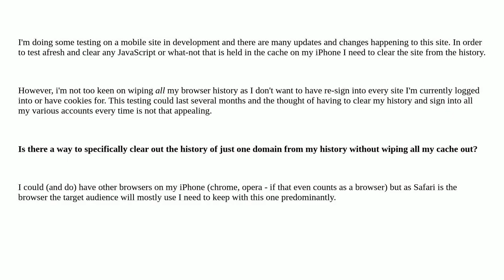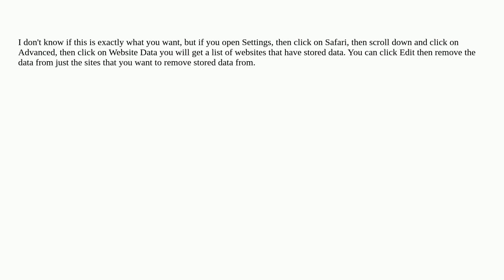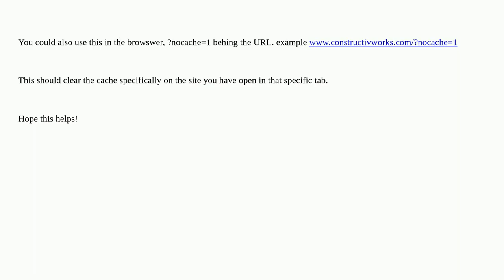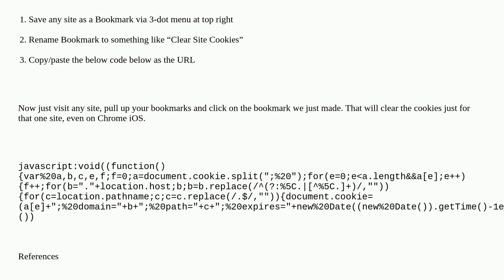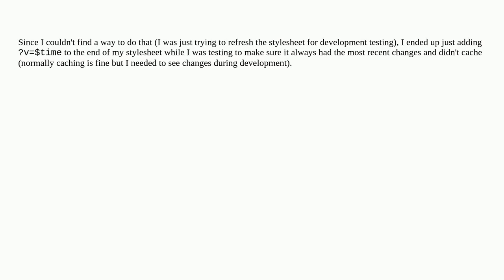Apple: How to clear browser cache for just one specific site in Mobile Safari?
How to clear browser cache for just one specific site in Mobile Safari?

A special thanks goes out to the community

  ios safari